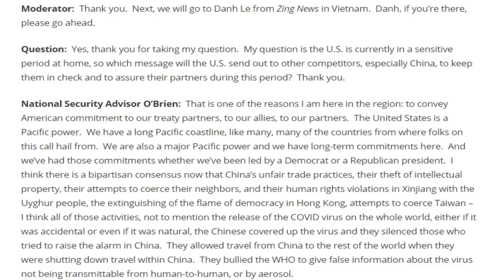TQ ém quân chọc sườn – VN nhận cảnh tỉnh từ Mỹ